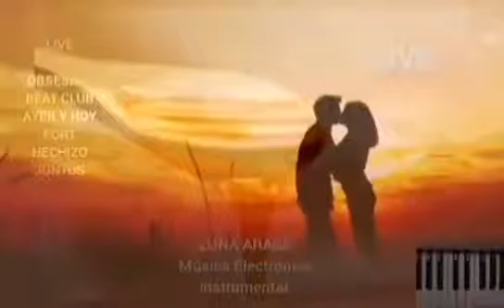OBSESION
Categorías
Instrumental
Orquestada
Electrónica
Romántica
Original
Lírica